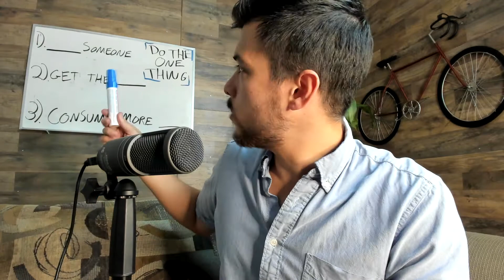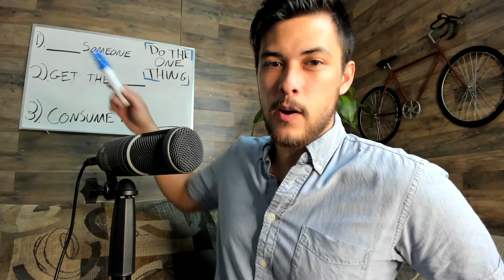Find Your "ONE THING" to Quit Porn for Good (Practical NoFap Tip w/ Sex Addiction Specialist)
Proven methods to quit porn and masturbation for good and gain all the benefits of NoFap and semen retention—through practical tips on porn recovery and quitting PMO.
I'm Ben Uyama, a Certified Sexual Addiction Consultant, specializing in Porn Recovery. For 10+ years I've been helping men beat porn and achieve more—and now I want to share everything I've learned with YOU. I'm married for 11+ years and have two kids. My marriage was at rock bottom for years until I did something about it, so my only hope is to help men achieve more than they ever thought possible.
00:00 Find Your "One Thing" to Quit Porn
1:29 1. Tell Someone
2:22 2. Get the Software
3:52 3. Consume More Content

This channel is all about getting the benefits of NoFap, benefits of semen retention, and how to quit porn in order to achieve more through more focus, confidence, and drive. The porn recovery process that we use follows the most cutting-edge strategies for quitting porn, as taught by some of the most influential people today, such as Jordan Peterson on porn, Gary Wilson on your brain on porn, Terry Crews on porn addiction, Joe Rogan on porn, Ben Shapiro on porn culture, Dr. Trish Leigh on porn addiction brain recovery, Rob Mulder on NoFap, and even Elon Musk on porn. We cover how to win at NoFap, gain all the benefits of NoFap, and stop failing at NoFap and semen retention through relapsing with porn. Also known as PMO, this channel goes deep into how to quit PMO and stop PMO in order to achieve more. What can you expect to achieve through NoFap and quitting porn? We've found that NoFap attracts women, NoFap gives you confidence, NoFap increases testosterone, NoFap gives you better focus, and NoFap will help you make more money through having more focus, confidence, and drive.